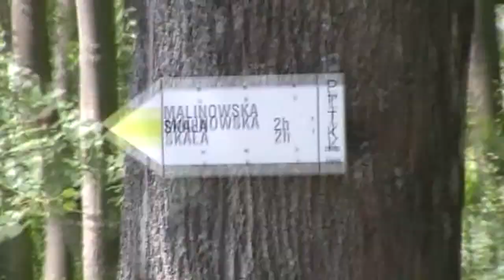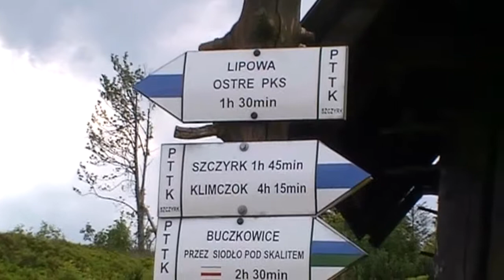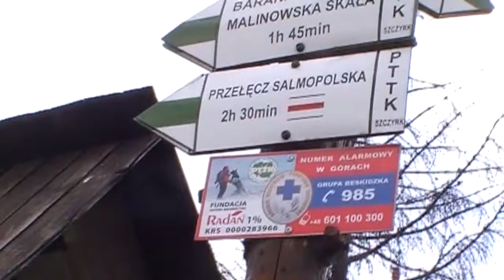Skrzyczne 2014 z Ligoty.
Film nagrany podczas wyprawy rowerowej z Ligoty - Miliardowic na Skrzyczne.